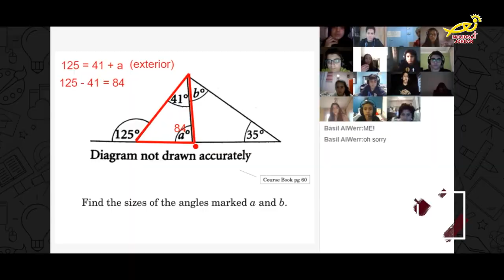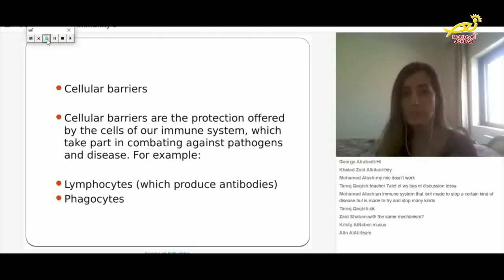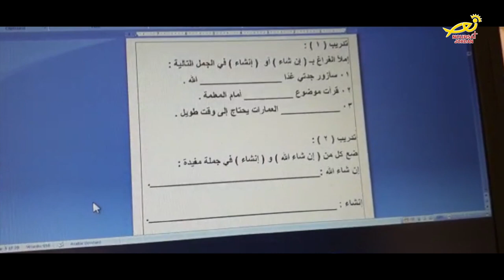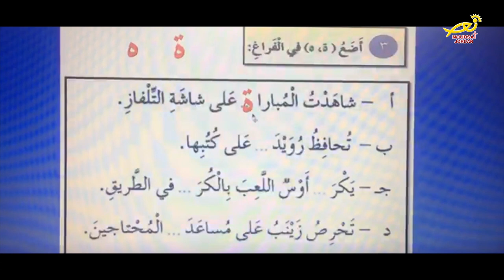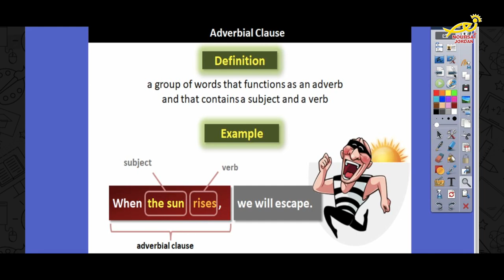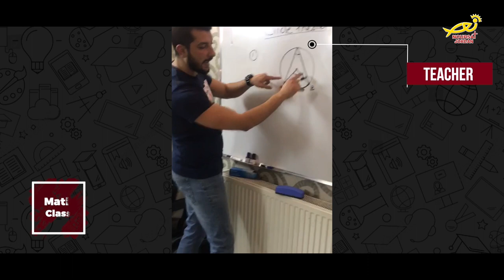نورسات الأردن : مدارسُ كليةِ تراسنطه بعمان متميزةٌ بتطبيقِ تجربةِ التعلم ِعن بُعد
بعد تطبيقِ تجربةِ التعلمِ عن بُعد في المدارسِ الحكوميةِ والخاصه / فقد كانت مدارسُ كليةِ تراسنطه بعمان / من بين أهمِ المدارسِ المتميزةِ في المملكه / والتي قامت بإنشاءِ منصةٍ طلابيةٍ للتعلمِ عن بُعد أثناءِ جائحةِ كورونا / ومن هنا التقتْ فضائيةُ نورسات بالكادرِ الاداري والتدريسي في المدرسة / وطلبت تقييمَهم لهذه التجربةِ التي تُعدُ الأولى في تاريخِ المملكه